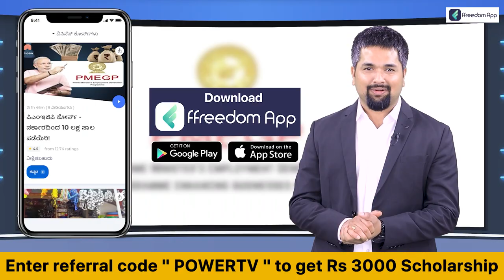DK Shivakumar : ರಾಮದೇವರ ಬೆಟ್ಟದ ಬಗ್ಗೆ ಡಿಕೆಶಿ ರಿಯಾಕ್ಷನ್ | Power TV News